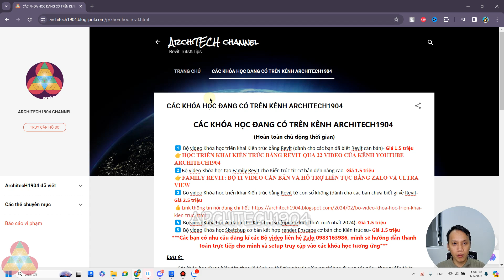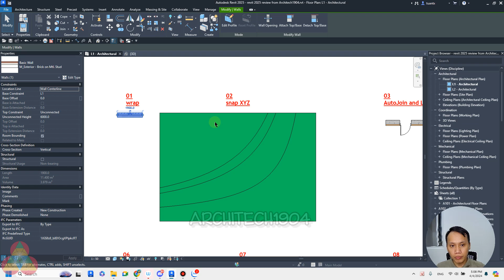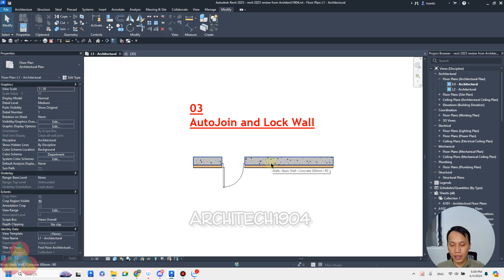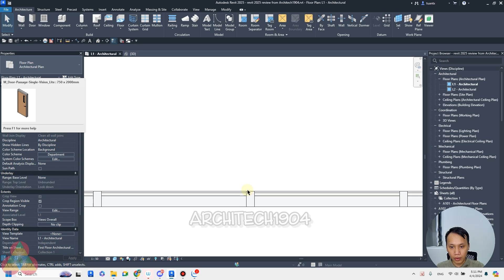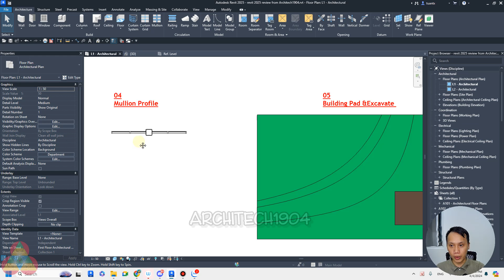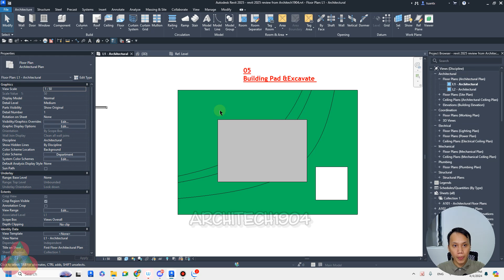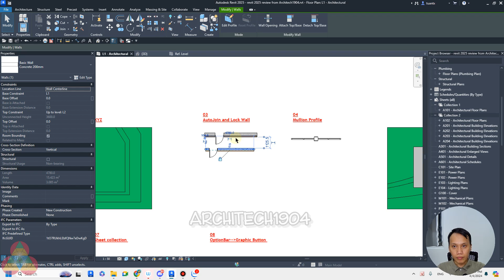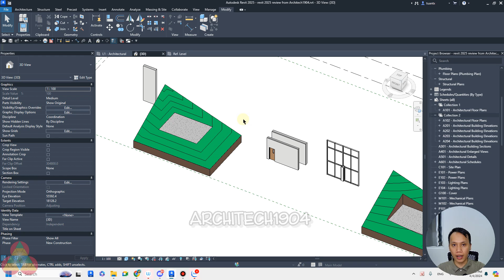Review nhanh Revit 2025 quá xứng đáng để cài và sử dụng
Clip Revit nhanh các tính năng nổi trội của Revit 2025 dưới góc nhìn Kiến trúc sư. Trong clip có đính kèm đánh giá cá nhân về độ hiệu quả với công việc.
Chúc các bạn có những trải nghiệm vui vẻ!
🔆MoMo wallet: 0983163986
🏛 Bank: Agribank (cn Hải Châu- Đà Nẵng)-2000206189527-Trần Xuân Tuấn